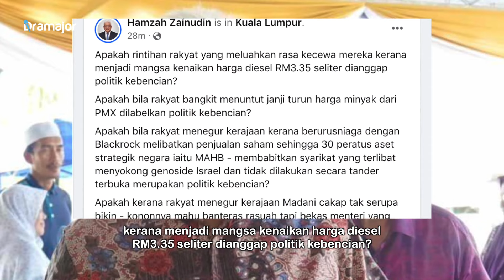SELEPAS Anwar Ibrahim Bimbang Politik Kebencian Makin Menebal! Begini Reaksi Hamzah Zainudin!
Terdahulu media melaporkan, Perdana Menteri Datuk Seri Anwar Ibrahim bimbang dengan persekitaran politik kebencian yang semakin menebal di negara ini sehingga fakta tidak dipedulikan sama sekali. Katanya, apa sahaja yang dilakukan kerajaan akan dikritik dan dikecam habis-habisan.

Dalam pada itu, Ketua Pembangkang Hamzah Zainudin dilihat memberi reaksinya terhadap kenyataan Perdana Menteri itu menerusi hantaran di Facebook miliknya, kata Hamzah apakah rintihan rakyat yang meluahkan rasa kecewa mereka kerana menjadi mangsa kenaikan harga diesel RM3.35 seliter dianggap politik kebencian?